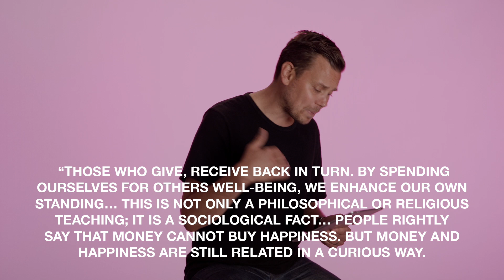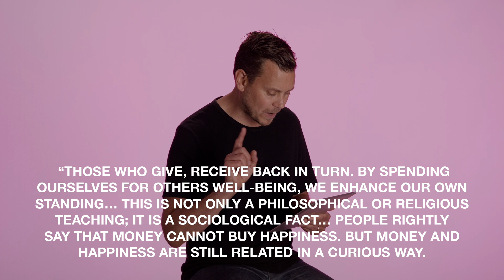Practice Generosity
How do we index our heart away from its slavery to the desire for more and toward freedom? According to Jesus, the New Testament, and church history, one way is practicing generosity.